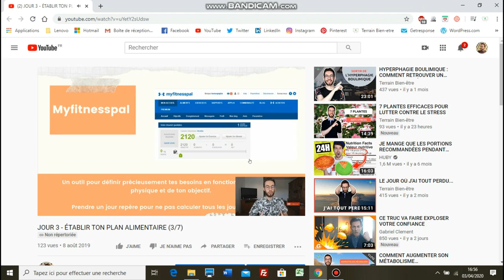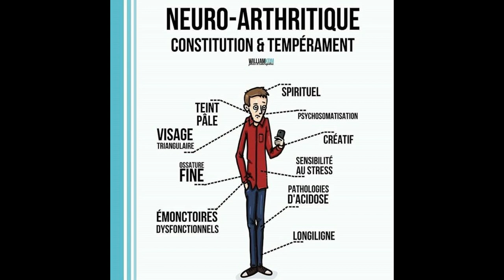LE JUS DE CITRON LE MATIN EST-IL SI BÉNÉFIQUE POUR NOTRE SANTÉ ?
🎁 TON PROGRAMME DE RÉÉQUILIBRAGE OFFERT : « Les 7 secrets d’une alimentation saine sans frustrations » :

🍭 QUIZZ GRATUIT :"Quel mangeur de sucre es-tu ?"
(Détermine ton profil de mangeur de sucre et reçois des conseils exclusifs pour réduire ou arrêter ta consommation de sucre)

📝 Rejoins les emails privés pour sortir de la fatigue chronique et gagner en énergie naturellement :

Le jus de citron chaud à jeun le matin est un geste santé très connue 🍋

Ces bienfaits sont exposés partout et depuis très longtemps.

C'est une bonne dose de vitamine C pour commencer la journée.

C'est un breuvage détox qui nettoie le foie et les reins naturellement.

Le jus de citron équilibre l'acidité dans ton organisme et améliore la digestion.

Et j'en passe.

La liste est longue.

Pourtant, tout le monde ne réagit pas de la même manière au citron et aux aliments acides.

Pour certains, le citron est alcalin une fois ingéré 🧘‍♀

Pour d'autres, il va fortement augmenter l'acidité dans le corps et engendrer des déséquilibres importants 😰

Tout dépend de ta constitution naturopathique.

Et ça personne n'en parle... 🤐

Dans cette vidéo, tu vas donc enfin savoir si le jus de citron est bénéfique ou au contraire une catastrophe pour ton organisme.

Je te partage également quelques conseils importants pour consommer de l'eau citronnée sans mettre ta santé en danger.

Si tu fais partie des personnes pour qui le citron ne pose pas de problèmes d'acidité.

Je te laisse le découvrir dans la vidéo 🎬

👋 Qui suis-je ?